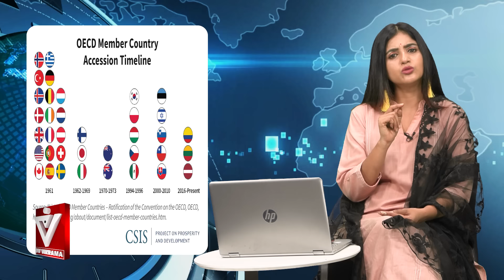ಜನ್ಮಭೂಮಿಗೆ ಗುಡ್ ಬೈ ಹೇಳ್ತಿರೋ ಲಕ್ಷಾಂತರ ಭಾರತೀಯರು!ಕಾರಣ ಏನು?| News Sense|Jahnavi|Tv Vikrama